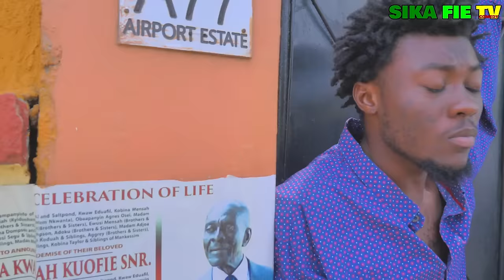❤️ME BRONII FULL MOVIE 2024💕MY WHITE WIFE❤️VIVIAN JILL RETURNS FROM ABROAD TO MARRY KYEKYEKU💕